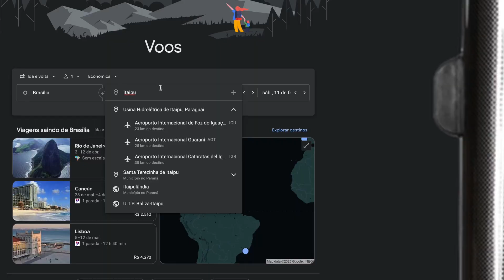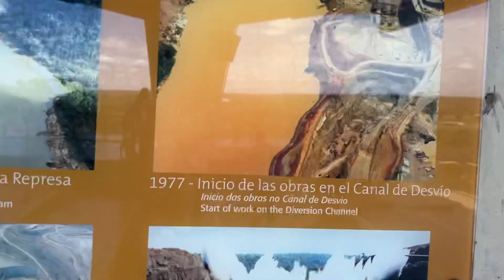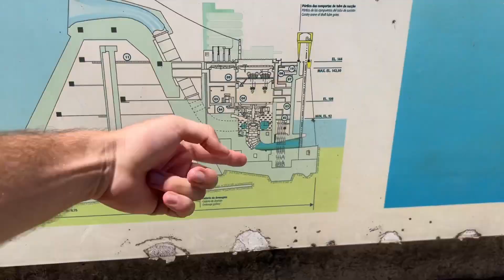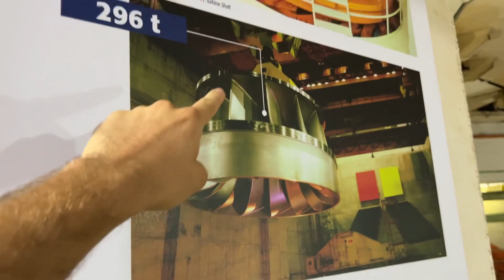Inside the largest hydroelectric plant in the world - Itaipu plant